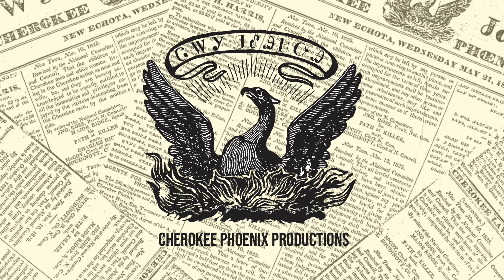Murrow Home hosts fundraiser gala in Tulsa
The Murrow Indian Children’s Home hosted a gala to raise funds for its non-profit organization. Children who are taken out of their homes out of concern for their safety are placed in the home.